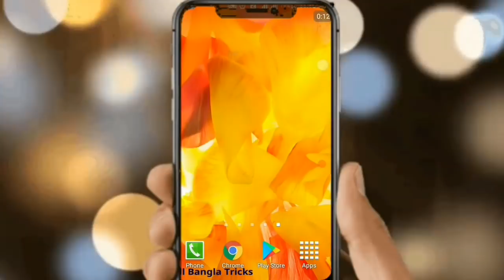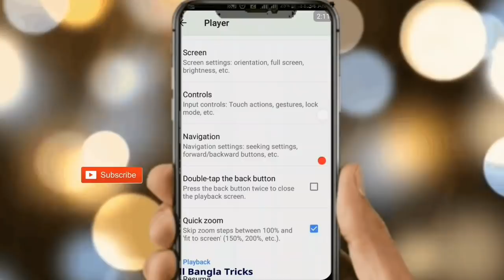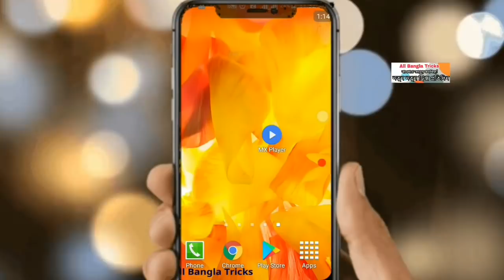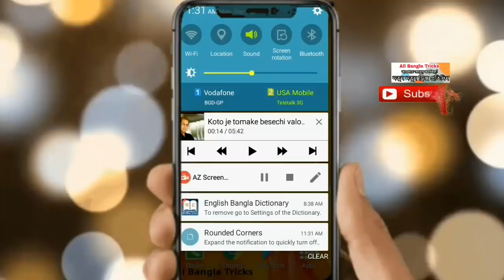Mx player এর ২টি গুরুত্বপূর্ণ গোপন সেটিংস বেশিরভাগ মানুষই জানেনা।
Mx player hidden features bangla. Secret settings of mx player bangla. mxplayer Mx player hidden Options bangla